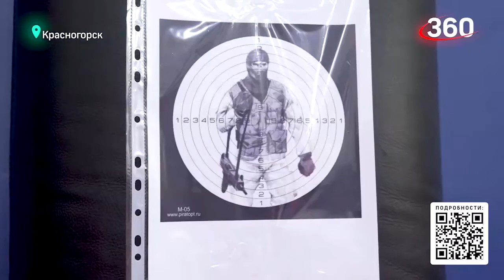Репортаж "360", 4 урок довоенной подготовки в спортивно-патриотическом клубе ЯРОПОЛК, 12.11.22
Репортаж телеканала "360" о 4 занятии по НВП.

12 ноября в клубе "ЯРОПОЛК" прошло 4 бесплатное занятие для всех желающих с 17 лет и старше по довоенной подготовке.

В рамках урока были отработаны навыки при стрельбе из автомата, оказание себе первой медицинской помощи при ранении, а также провели лекции по баллистике пули и минно-взрывному делу.

Съёмочная группа телеканала "360" сделала репортаж о прошедшем занятии.
3. Мой канал в РУТУБ